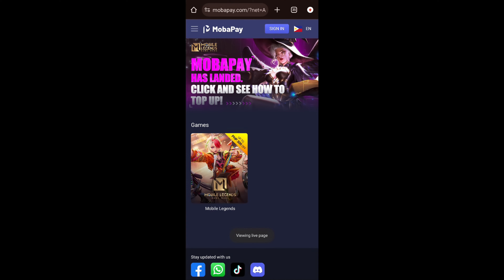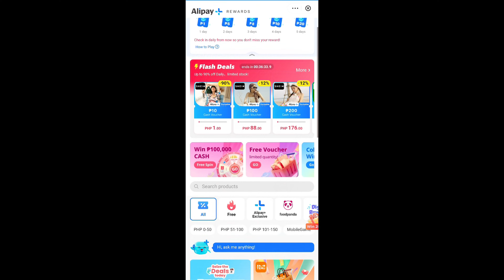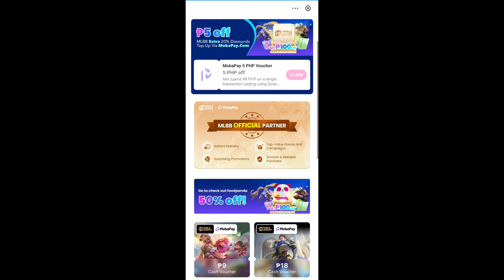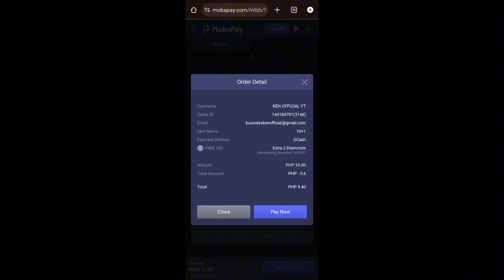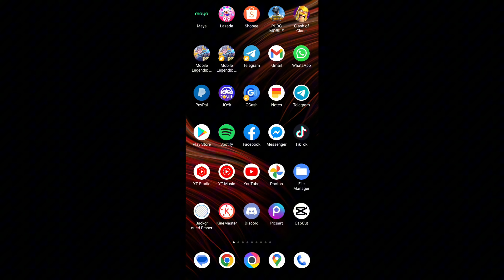Top-Up 99% Off in MOBAPAY & Claim Free MLBB Diamond Bonus Now!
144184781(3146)